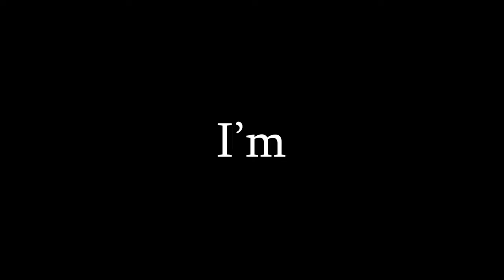How to FORCE People to Use Mics in Valorant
Another Valorant Funny Moments video for you all. In this video, I'm Scott Solovan, the most ambitious kid on YouTube to bring joy and happiness to the Valorant community and beyond. Or just try annoy you if you don't greet me back on Valorant :)